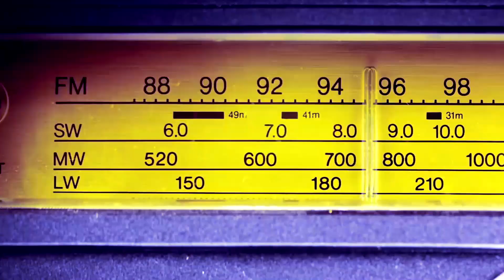Rádio Ecopower Model EP F111 em Ondas Curtas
O Radinho Ecopower reaparece no programa de hoje, com uma escuta bem interessante em Ondas Curtas!

Data: 03/07/2022

LINKS COM CUPOM-DESCONTO PARA COMPRA DE DISCOS, CD´S E DVD´S NA AMAZON:
DEPOIS APLIQUE O CUPOM JC10

POR FAVOR, AJUDE O CANAL!! FAÇA SUAS COMPRAS DOS DEMAIS PRODUTOS NA  AMAZON COM O NOSSO LINK (VÁLIDO PARA QUALQUER PRODUTO). VOCÊ NÃO IRÁ PAGAR MAIS CARO, MANTERÁ AS MESMAS OFERTAS E  ESTARÁ AJUDANDO O CANAL A CONTINUAR.
GRATO DE CORAÇÃO.

Amazon Prime

LINKS PROMOCIONAIS PARA COMPRAR OS RÁDIOS IMPORTADOS RECOMENDADOS PELO CANAL COM OS MELHORES PREÇOS PELO ALIEXPRESS

TECSUN PL 310-ET
TECSUN PLL 360
TECSUN PL 365
TECSUN PL 380
TECSUN PL 660
TECSUN PL 880
RADIWOW r-108
DEGEN DE 1103
RETEKESS V115
RETEKESS TR105
XHDATA D808
HAN-RONG-DA k-603

LINKS PROMOCIONAIS PARA COMPRAR ANTENAS PARA DEXISMO IMPORTADAS RECOMENDADOS PELO CANAL COM OS MELHORES PREÇOS PELO ALIEXPRESS

ANTENA PARA OC: DEGEN DE 31MS
ANTENA LONGWIRE PARA OC: TECSUN AN 05/AN 03L
ANTENA PARA AM :TECSUN AN-100 / AN- 200

LINKS PROMOCIONAIS PARA COMPRAR OS RÁDIOS BRASILEIROS RECOMENDADOS PELO CANAL PELA AMAZON

MOTOBRÁS DUNGA VI (AM/FM)
MOTOBRÁS DUNGA VII PSMP32 (AM/FM/OC) AZUL
MOTOBRÁS DUNGA VII PSMP32 (AM/FM/OC) LARANJA
MOTOBRÁS RM-PU32 AC (AM/FM/OC)
MOTOBRÁS RM-PFT73 AC (AM/FM/OC)
MOTOBRÁS 12 FAIXAS COM USB E BLUETOTH
MOTOBRÁS RM-PSMP-71AC PRETO (AM/FM/OC)
MOTOBRÁS RM-PSMP-71AC AZUL (AM/FM/OC)

COMPANHEIRO CRP-61 6 FAIXAS PRETO

LELONG LE-604

ACESSÓRIOS USADOS PELO CANAL:

RING LIGHT
GALAXY S21 PLUS
CÂMERA EKEN H9R FULL HD
MICROFONES FIFINE:
K670B (COR PRETA)
K670B (COR PRATA COM PRETO)
K669 (OPÇÃO MAIS ECONÔMICA)
MICROFONE DE LAPELA BARATINHO PLUG P3
MICROFONE DE LAPELA BARATINHO PLUG USB